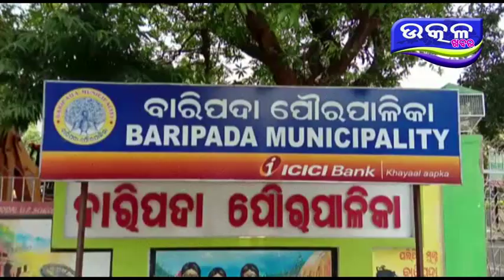mayurbhanj re sani matadana- Ajira Odisha Utkal Khabara